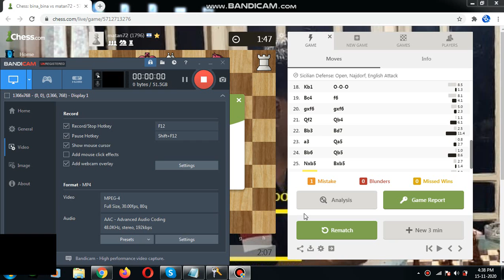pembukaan catur sisilia - chess opening sicilian defense - nadjorf - english attack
bina_bina (1739) - matan (1796)

accuracy : 95.7% - 35.1%
brilliant : 0 - 0
best move : 14 - 7
excellent :  0 - 3
good : 3 - 4
book : 7 - 6
inaccuracy :  2 - 2
mistake : 0 - 3
blunder :  0 - 0
missed win : 0 - 0